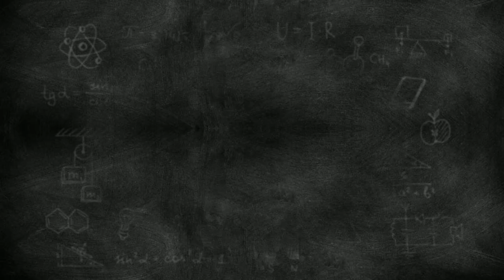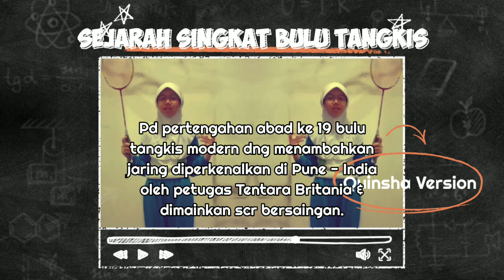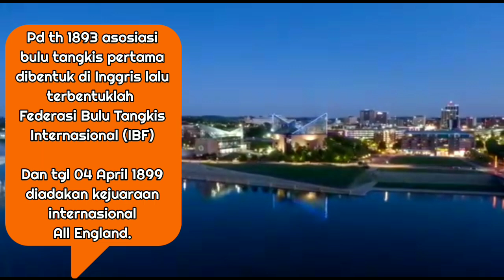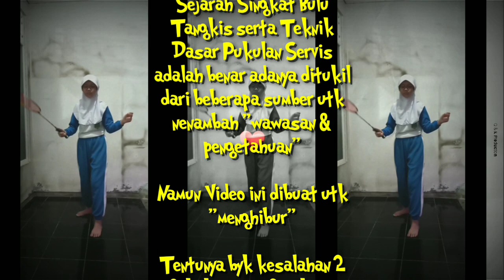SEJARAH SINGKAT BULU TANGKIS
SEJARAH SINGKAT BULU TANGKIS [Berisi :Teknik Dasar Pukulan Servis]
00:00 | Cuplikan Video | Intro | Opening
01:11 | SEJARAH SINGKAT BULU TANGKIS
04:44 | Teknik Dasar Pukulan Servis
06:30 | Disclaimer & Ucapan THANK YOU
07:17 | Closing | Outro